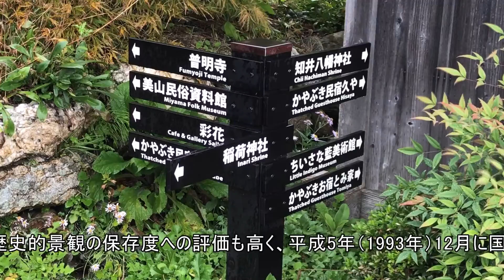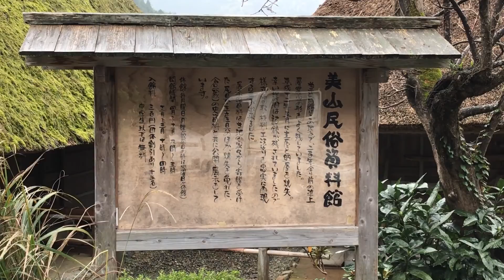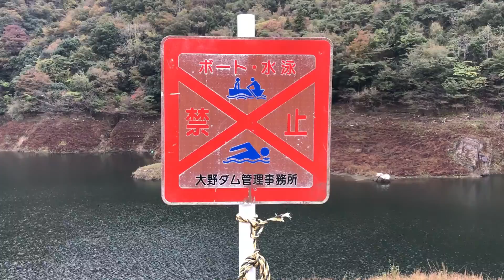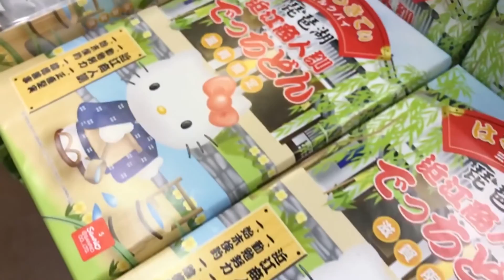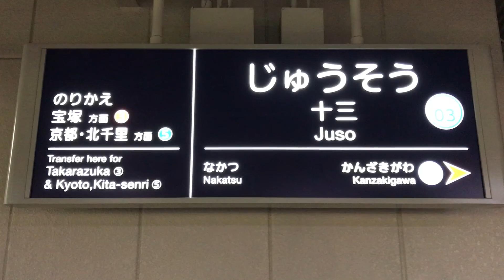京都美山かやぶきの里iphone 7 plus三脚で撮ってみた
iphone 7 plusを三脚で撮ってみましたが、普通のビデオカメラと同じように撮影ができます、信楽たぬき村はDJI OSMO Mobileで撮ってみましたがトラックなどカメラを移動する撮影ははDJI OSMO Mobileが使いやすいが、通常撮影する場合はやっぱり三脚での撮影が使いやすいのではないかと思う。
いつでも、どこでも、誰でも、胸ポケットから取り出して撮影できるカメラとして認知されるようになった。